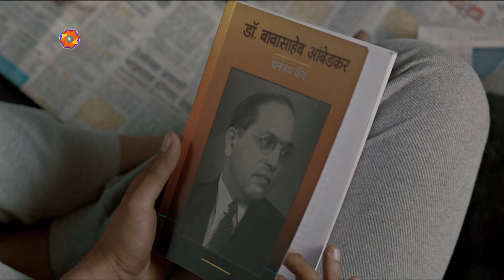'स्वातंत्र्यदिन विशेष' | 'जयंती' | Pravah Picture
स्वातंत्र्यदिन विशेष,
'जयंती'
उद्या गुरुवार 15 ऑगस्ट दु. 3:30 वा. प्रवाह पिक्चरवर...

चला पिक्चरला जाऊया!